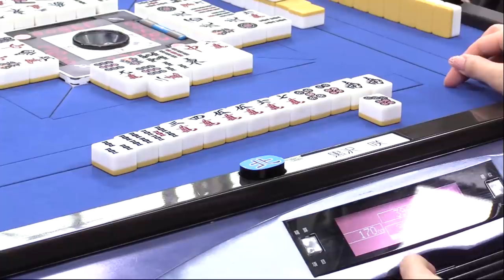【麻雀】第36期鳳凰戦A２リーグ第１節A卓２回戦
二階堂亜樹vs黒沢咲vs魚谷侑未vs近藤久春
実況：日吉辰哉
解説：藤崎智・勝又健志
ルール：日本プロ麻雀連盟公式ルール